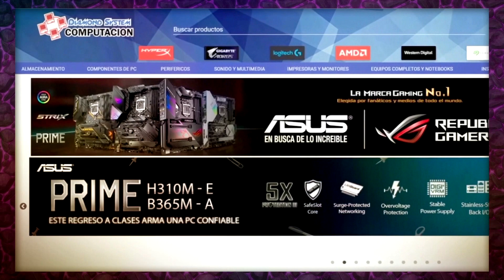🚫 BANEO POR FAVOR 🤦‍♂️ VESPERLARK COMBO! (Arena Roto) | Magic Arena Historic | MTGA Deck Guide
Compañero
1 Jegantha, Fuente de Maná (IKO) 222

Mazo
3 Artista de la sangre (JMP) 206
4 Cenagal floreciente (KLR) 280
4 Senda de Aticoenramado (ZNR) 258
4 Senda de Ascensorradiante (ZNR) 259
4 Compañía reunida (AKR) 186
2 Patio oculto (KLR) 282
1 Celebrante cruel (WAR) 188
3 Senda de Pozo Oscuro (KHM) 254
4 Agotamiento de Davriel (J21) 16
4 Chamán de la fauna (M11) 172
4 Elfos de Llanowar (M19) 314
2 Tumba cubierta de hierbas (GRN) 253
1 Torre pirexiana (JMP) 493
4 Posadero adinerado (AFR) 200
4 Trasgo pútrido (MH1) 101
2 Jardín del templo (GRN) 258
4 Alondra del atardecer (MH1) 35
2 Visir de los remedios (AKR) 45
4 Espanto de la amargura (THB) 123

Sideboard
1 Clérigo portador del alba (AFR) 9
2 Eliminar (STA) 30
3 Atrapahechizos de élite (STX) 17
1 Atrapahechizos de élite (STX) 17
1 Jegantha, Fuente de Maná (IKO) 222
1 Caballero del otoño (GRN) 183
1 Linvala, guardiana del silencio (JMP) 119
1 Pulverizador astado (AKR) 201
1 Rayo debilitador (AFR) 116
1 Clérigo arrepentido (M19) 33
2 Confiscar pensamientos (AKR) 127